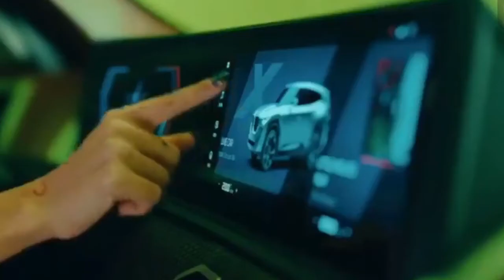All New 2023 BMW XM - New Concept Luxury M SUV - Interior and Exterior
Bavarians have unveiled the BMW XM Concept: a pre-production version of the top-of-the-line crossover.

Bavarians have unveiled the BMW XM Concept big sports crossover, the production version of which should appear on the market by the end of 2022.

Notably, this will be only the second model from the M division (after the M1) that has no civilian counterpart.

In addition, this will be the first hybrid from the M division, and for this SUV will be offered a single